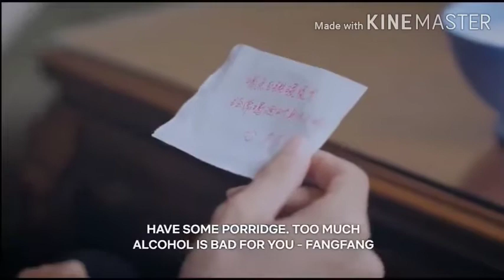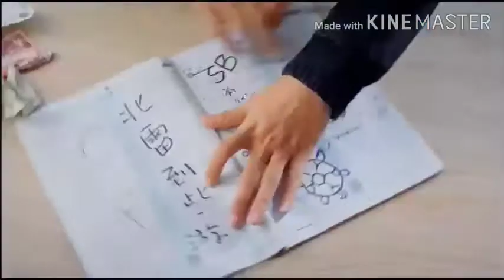Chinese drama cute love story😍